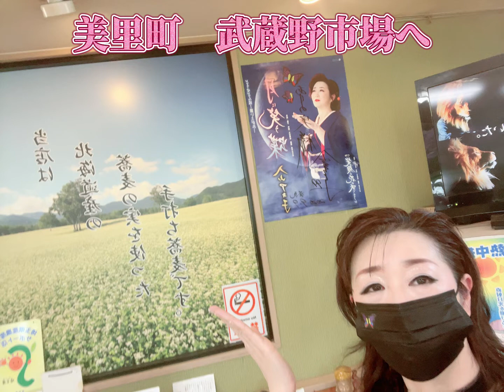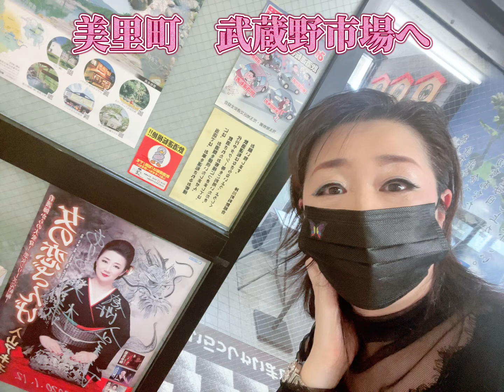🌸🌼🌺【テレビ収録、お世話になった方々にご挨拶】入山アキ子のつれづれ日記VOL.852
〜和久井保社長ご出演の健康講座ライブ〜
入山アキ子との出逢いから事務所所属のいきさつ

笑う笑笑、面白い脳トレ、早口言葉

防衛省技官　看護師から歌手に転身。歌も看護も心から･･･がモットーの歌う看護師。おやすみなさいを言うためのつれづれ日記は毎夜更新。FB、ブログ、YouTubeつれづれ日記にいただきましたメッセージもお読みします。

チャットでお話ししながらの健康講座・あいうべ体操・早口言葉・脳トレ、なぞなぞなどなど(^^)/一緒に楽しみながら健康長寿を目指しましょう！ライブは不定期に開催。
次回は2022年6月26日(日)19:00から

2021/9/15(水)発売
『人生七曲り∕義理と人情と愛をのせて』
作詞・作曲・編曲：穂口雄右先生

『義理と人情(なさけ)と愛をのせて』
作詞：入山アキ子 / 作曲・編曲：穂口雄右先生

プロデューサー 松崎澄夫社長、和久井保社長
ディレクター 近藤芳樹さん

🔴毎週土曜日
13:30～FMチャッピー(77.7)
『お元気ですか♪入山アキ子です』

又はFB、Twitter、Instagramメッセージへ